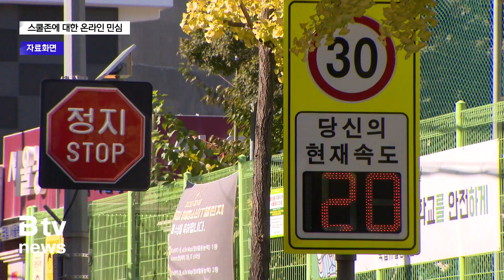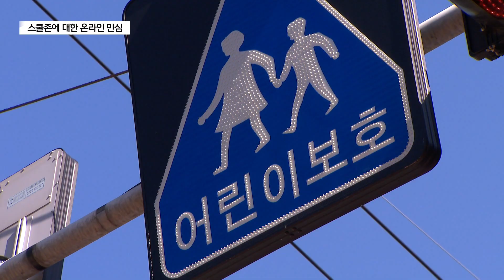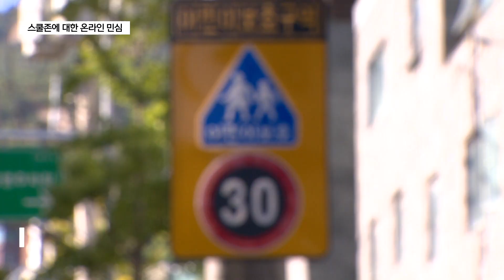‘어린이보호구역’ 당신의 생각은?_SK broadband 서울뉴스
[기사내용]

박종화 앵커)
앞서 보도해 드렸듯이
아이들의 안전을 지키기 위한 ‘스쿨존’을 두고
여러 갈등이 나타나기도 하는데요.
온라인에서도 이슈가 되고 있는
어린이보호구역에 대한 다양한 의견 정리해 봤습니다.

리포트)
'스쿨존에 주차된 차’라는 제목으로
한 커뮤니티에 올라온 글입니다.

“아침에 아이들 학교 가야 하는데
횡단보도 앞에 주차된 차 때문에 불편하다,
아파트 입구, 스쿨존 거기에 횡단보도까지 있는데...

아이들 횡단보도 건너는 것도 안 보이고...
제발 그런 곳엔 주차하지 마세요”라며 글을 마칩니다.

댓글에서는
“진짜 스쿨존에 주차하는 사람들 너무 싫다."
“참 생각없이 행동한다."
“계속 신고해서 못하게 해야한다."며

등굣길 아이들의 안전을 위협하는
스쿨존 불법주차 차량에 대한 비난의 목소리를 높였습니다.

스쿨존 속도제한 완화 소식에는
누리꾼들 의견이 나뉘었는데요.

규정속도 30km인 스쿨존 속도를
보행자가 적은 야간에는 제한속도를 50km로
상향 조정한다는 뉴스를 첨부하며
‘스쿨존 희소식’ 이라는 제목을 달았습니다.

같은 내용을 게시한 다른 커뮤니티에서는
“그래도 조금 나아졌네요” “주말이 빠진게 아쉽다,
“30킬로 제한은 너무하다 급브레이크 수준이다”

“진작에 했어야지 어린이 없는 보호구역 아이러니”
등 평소 스쿨존에서 느낀 불편사항을 표출했습니다.

반면
“밤 속도로 달리다가 낮에 헷갈려서
그 속도로 달리는 건 아닌지 모르겠다”
“다른곳은 몰라도 어린이보호구역만큼은 사고가
없었으면 좋겠다”며
정책에 대한 우려의 목소리도 있었습니다.

스쿨존 속도제한 완화는 현재 전국 8곳만
시범 운영 중이니 아직은 주의가 필요합니다.

스쿨존에서의 아이들 안전교욱도 시급해 보입니다.
한 SNS에 올라온 사진입니다.
일명 ‘스쿨존 놀이’라고 하는데요.

스쿨존이라 차가 서행하는 것을 악용해서
도로에 누워 위험천만한 행동을 하며
운전자를 놀라게 합니다.

사진을 본 누리꾼들은
"애들이 겁이 없네."
"보면 볼수록 운전자가 불쌍하다”
"부모에게 책임을 물어야겠다”
"너무 위험하다”는 반응을 보였습니다.

아이와 운전자 모두의 안전을 지킬 수 있는
고민이 필요해 보입니다.

지금까지 스쿨존 온라인 민심이었습니다.

(구성 : 유혜진)
(편집 : 박민지)

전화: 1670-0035